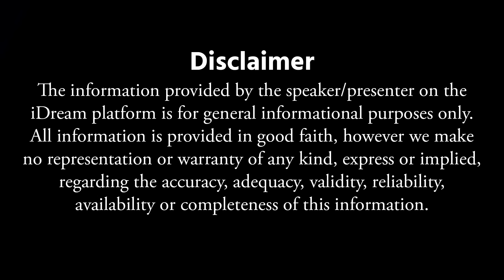Sri Rama Navami Significance 2024 & Pooja Vidhanam || Samavedam Shanmuka Sharama Exclusive Interview